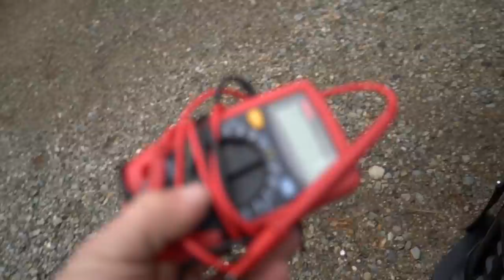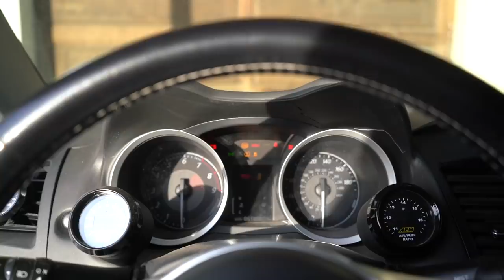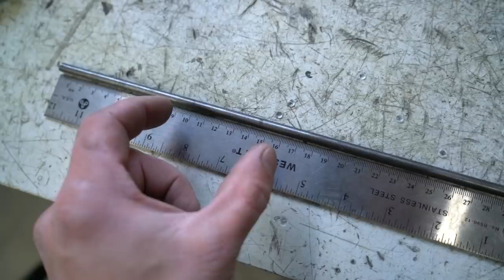Just What It Needed.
➢ Interior
10.2 Radio